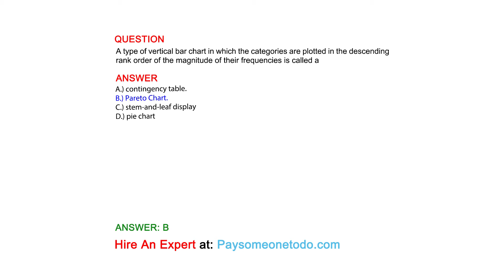A type of vertical bar chart in which the categories are plotted in the descending rank ...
QUESTION
A type of vertical bar chart in which the categories are plotted in the descending rank order of the magnitude of their frequencies is called a

ANSWER
A.) contingency table.
B.) Pareto Chart.
C.) stem-and-leaf display
D.) pie chart